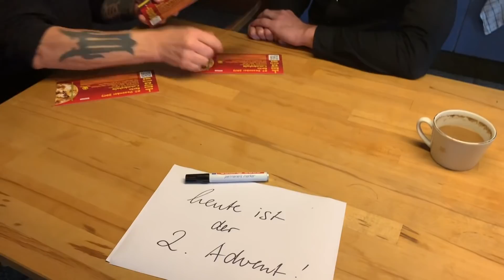Knorkator verlost Tickets zum 2. Advent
Wenn´s finanziell ein bisschen klemmt,
so dachten wir, kommt zum Advent
die Chance, so dass für wenig Cent
gewinnt hier mancher Rezipient

Es stehen erneut Tickets für Interessierte, Wissende zur Verfügung und so könntest Du als einer von 3 Gewinner für ein Konzert deiner Wahl mit je 2 Karten aus der Lostrommel gezogen werden. Mach mit, oder lass Dich zufrieden.

Widerstand ist zwecklos - Platte September 2019
Zweck ist widerstandslos - Tour Oktober 2019

Deutschlands meiste Band der Welt freut sich. Schon wieder.